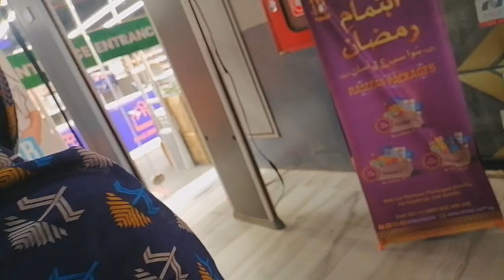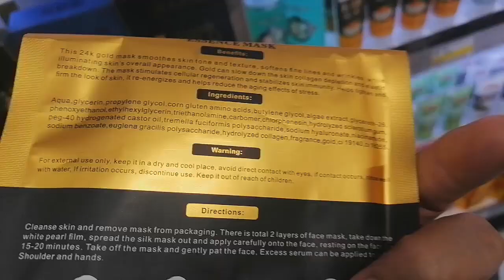25th iftar 2022 l finally eid ki shopping kr li ham ny l pizza fries for iftar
25th iftar 2022 l finally eid ki shopping kr li ham ny l pizza fries for iftar